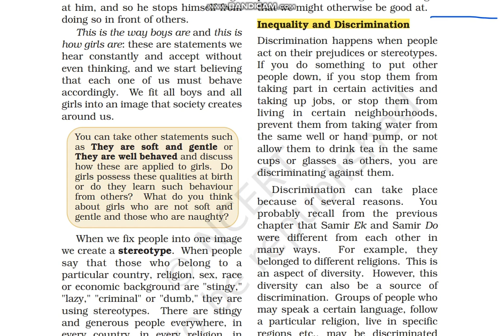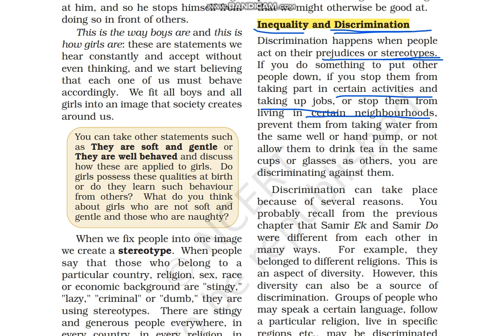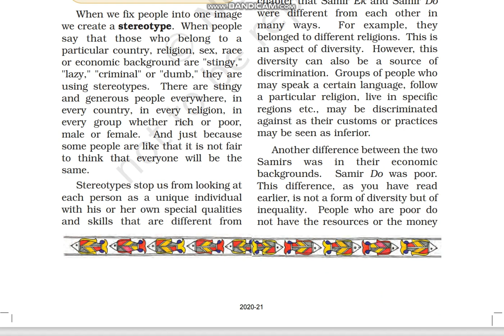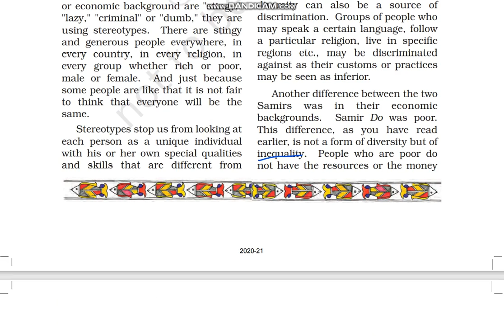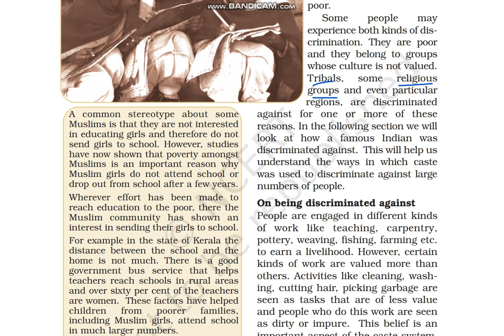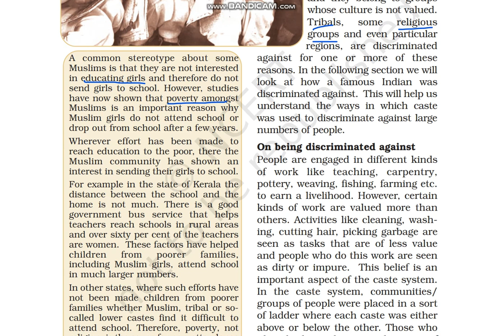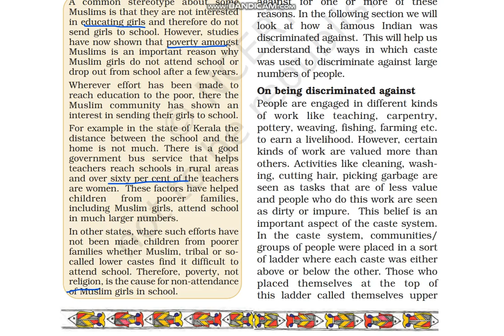Inequality and Discrimination | Diversity And Discrimination | Class 6 Civics Chapter 2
Class: 6
Subject: Civics
Chapter: Diversity And Discrimination
Topic: 🔷00:00 Inequality and Discrimination

In this video the topic  - "Inequality and Discrimination" of "NCERT Civics Class 6 Chapter 2" - "Diversity And Discrimination" is explained in very simple and detailed manner. Both Hindi and English languages are used while explaining "Inequality and Discrimination" of "chapter 2 civics class 6" - "Diversity And Discrimination" so that you can understand more easily.